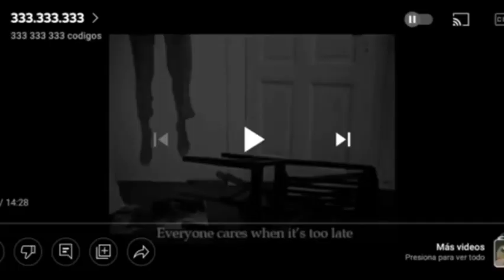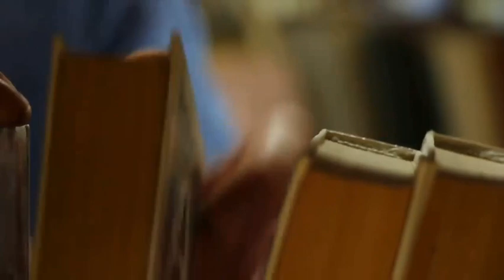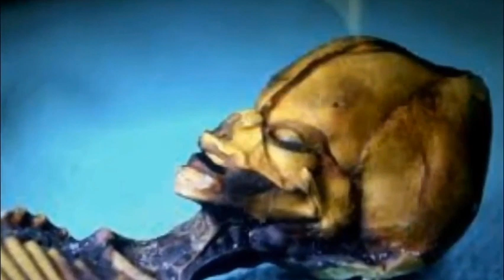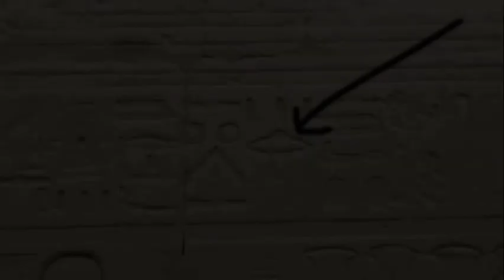بالدليل| مشروع إيزيس الماسو،ني الاخطر في تاريخ الحضارة المصرية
في سنة 1985 حصلت حاجة غريبة جدا وكشفتلنا عن مشروع سري كانت شغالة عليه روسيا..

مشروع ايزيس الماس*وني لاكتشاف غرفة المعرفة اللي موجودة داخل الهرم الاكبر خوفو؟! في الغرفة دي الفراعنة اخفوا كل العلوم اللي توصلوا ليها من كائنات نزلت من السماء ادتهم علوم عظيمة جدا .

الحكاية بدأت من عند فوج سياحي متكون من 12 سائح روسي كانوا خارجين من فندق " هيلتون" اللي موجود في الجيزة... خرجوا تحديدا في يوم 23 ابريل سنة 1985 باتوبيس وداهم للاهرمات كزيارة عادية... السياح دول انقطعت اخبارهم من يوم ما طلعوا من الفندق.. اختفوا جوه الهرم الاكبر!...

تعريف محتوي القناة
قصص رعب إذاعية ..مؤلفة ..
تتحدث قصة اليوم في اطار اذاعي..وليس مرئي حيث ان بعض المشاهدين دائما ما يفضلون هذا النوع من الفيديوهات..بحيث انها تتعايش مع السياق الدرامي ..من خلال الاستماع ل قصص رعب..وليس رؤيتها مرئياً
اتمني  من الجميع ..اللايك والشير لأنهم بيفرقوا كتير في انتشار ولو حضرتك جديد معانا واول مرة تشوفنا ياريت تشترك ..في القناة وتفعل الجرس علشان يوصلك كل جديد

•∆قصص مقترحة •∆
رسام بولاندي كان يعاني من
=xzoadHKRSJI&t=23s

{وسائل اللتواصل }
لينك صفحة القناة علي فيس بوك